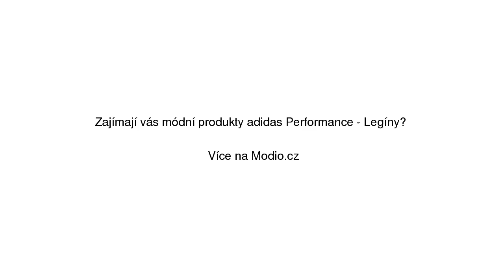Adidas Performance - Legíny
Adidas Performance - Legíny se slevou 20% na Modio.cz. Dámské sportovní kalhoty Adidas Modio.cz - módní inspirace i možnost nákupu online.

Najdete zde ty nejlepší dámské sportovní kalhoty, všechny na jednom místě